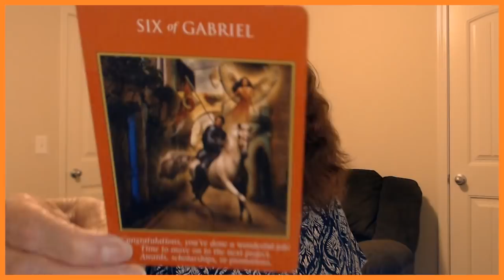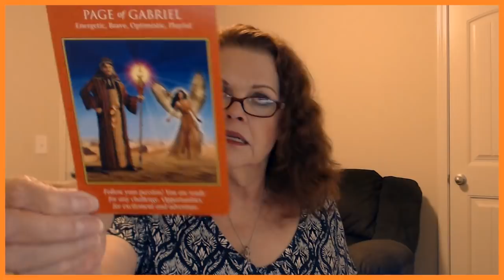Capricorn June 12, 13, 2019 YOU Are On Fire!